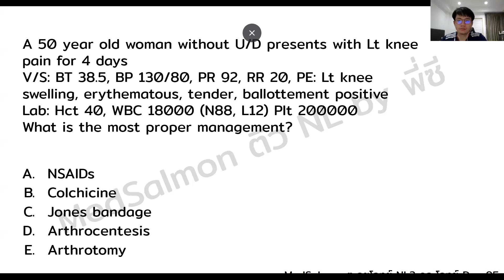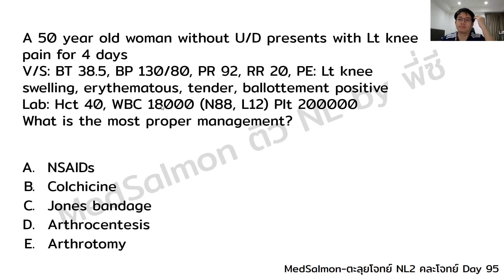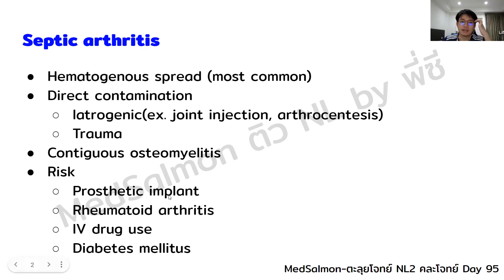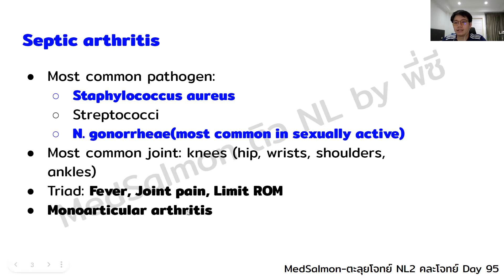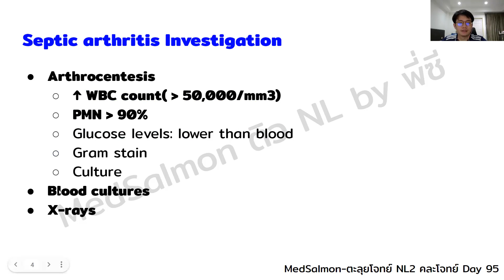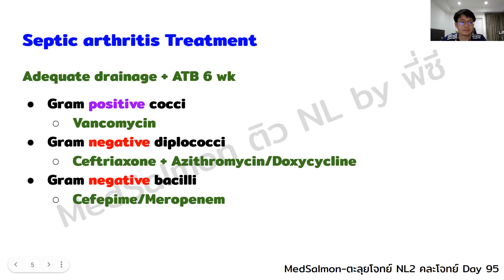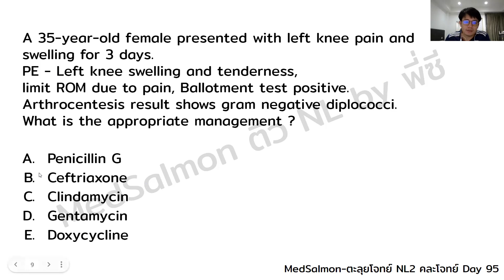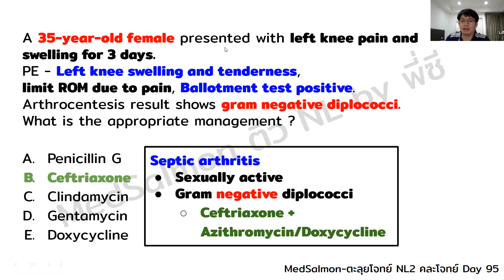ตะลุยโจทย์ NL2 คละโจทย์ DAY 95 “Septic arthritis” | MedSalmon ติว NL by พี่ซี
“Septic arthritis”
P'See MedSalmon😊